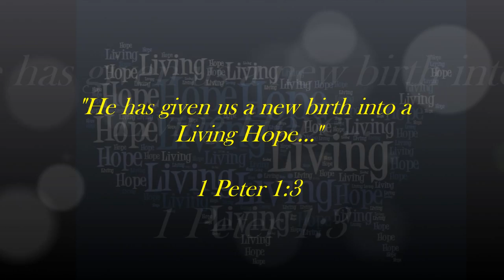"Scripture Memory" Living Hope message with Pastor Rick Patterson week of February 23, 2015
"Scripture Memory" Living Hope message with Pastor Rick Patterson week of February 23, 2015 episode 72

433 S. San Jacinto

1068 E. Mayberry